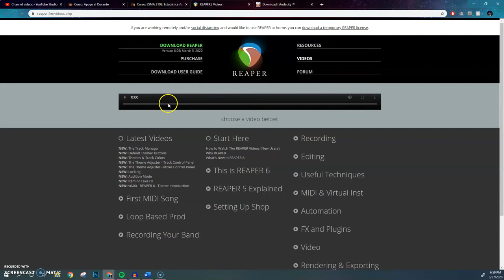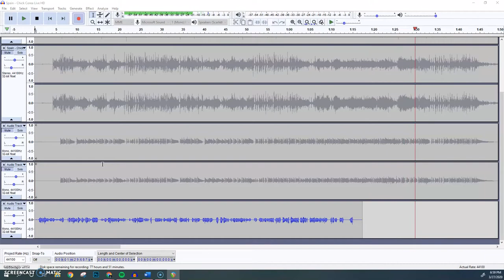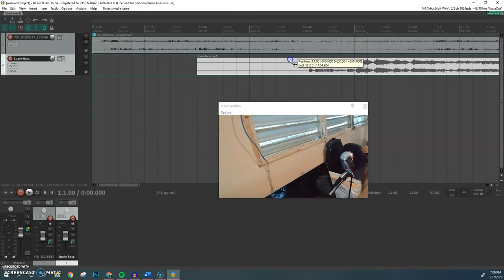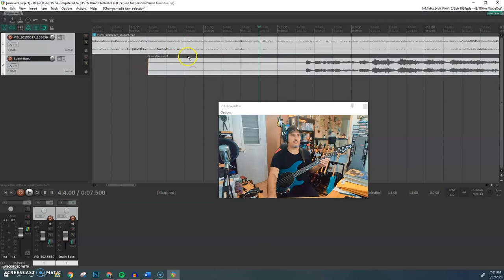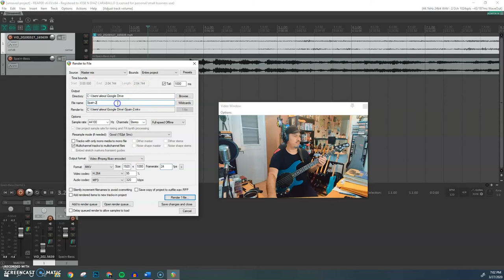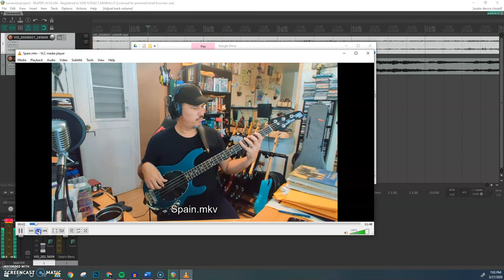Tutorial de como usar Reaper con Audacity